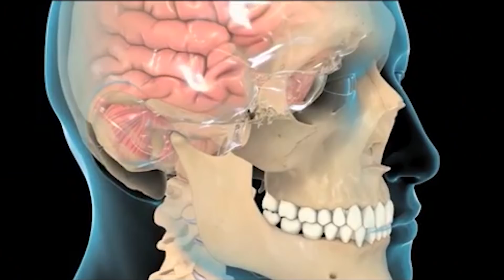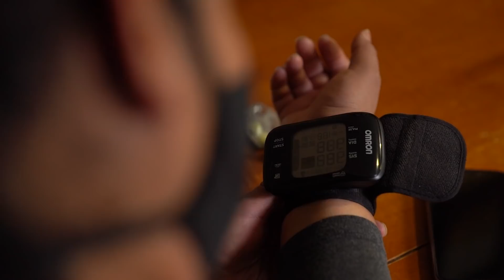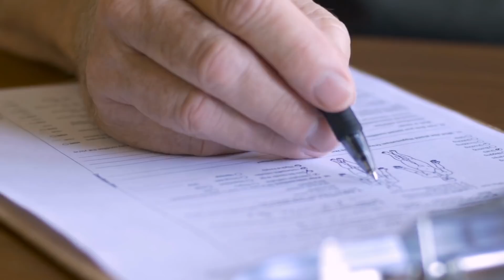Ayúdanos a viralizar su historia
Esta mujer a padecido varias enfermedades y nunca perdió la fe ni las ganas de vivir. Después de numerosas cirugías se topó con algo que no está mucho en sus manos, el asunto económico ya que la su siguiente operación es muy costosa, sin embargo sigue muy positiva y es un ejemplo para todos.

BADABUN NETWORK ©